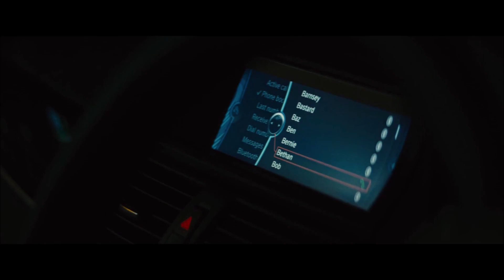Locke Movie Explain In Hindi | Locke 2013 Ending Explained | Tom Hardy Ivan Locke Tom Holland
Andrew Scott
Ben Daniels
Bill Milner
film locke tom hardy
is ivan locke welsh
ivan locke
ivan locke accent
ivan locke ending
ivan locke fanfiction
ivan locke imdb
ivan locke nih
ivan locke obituary
ivan locke quotes
ivan locke review
ivan locke watch
ivan lockem
ivan lockett
ivan lockett suffolk
ivana locke
john locke
Locke
locke (2013 watch online)
locke (film) cast
locke (film) tom holland
locke (tom hardy netflix)
locke * key
Locke 2013
Locke 2013 Ending explained
Locke 2013 ending explained in hindi
Locke 2013 Explain In Hindi
Locke 2013 Explained In Hindi
Locke 2013 full movie
locke 2013 full movie download in hindi 480p
locke 2013 imdb
locke 2013 metacritic
Locke 2013 movie explained in hindi
locke 2013 netflix
locke 2013 parents guide
locke 2013 review
locke 2013 rotten tomatoes
locke 2013 subtitle
locke 2013 tom holland
locke 2013 tom holland scenes
locke 2013 trailer
locke and key
locke and key season 1
locke and key season 2
locke and key season 3
Locke ending
Locke Ending explained
Locke ending explained in hindi
locke ending explained tom hardy
Locke Explain In Hindi
Locke Explained In Hindi
locke film
locke film cast
locke film eddie
locke film tom hardy
locke film tom hardy ending
locke film tom hardy streaming
locke full movie
Locke full movie in hindi
locke hindi download
Locke Hindi Review
locke imdb
locke meaning
Locke movie
Locke movie download
Locke movie ending
locke movie ending explained
Locke movie ending explained in hindi
Locke movie explained
Locke movie explained in hindi
Locke movie in hindi
locke movie netflix
locke movie tom hardy accent
locke netflix
locke philosophy
Locke review
locke rotten tomatoes
locke supply
locke supply near me
locke tom hardy
locke tom hardy accent
locke tom hardy amazon prime
locke tom hardy cast
locke tom hardy ending
locke tom hardy review
locke tom hardy trailer
locke tom hardy watch online
locke tom hardy welsh accent
locke tom holland scene
Locke trailer
locke watch online
locke where to watch
locked down
locked out of heaven tom holland
locked up
locker codes
locker codes 2k21
locket necklace
lockey movie
Olivia Colman
Oscar Winning Movie Explain in hindi
Ruth Wilson
sondra locke
steven knight
the locke
Tom Hardy
tom hardy ivan locke
Tom Holland
tom holland locke
watch locke 2013 online free
watch locke tom hardy
what happened to ivan locke
what nationality is ivan locke